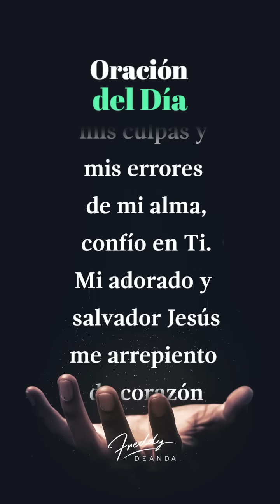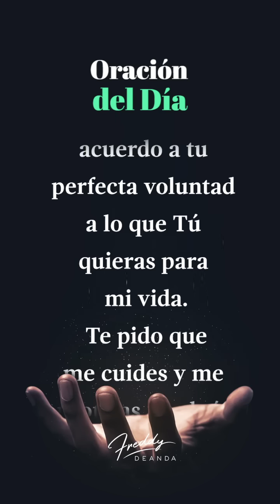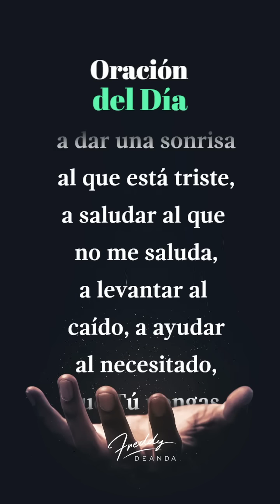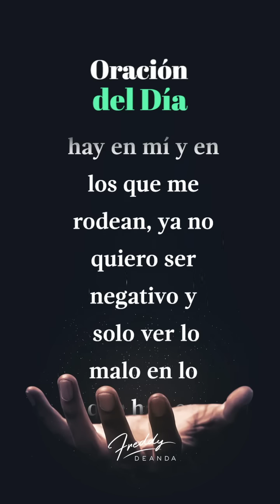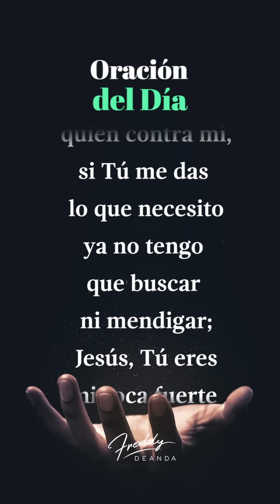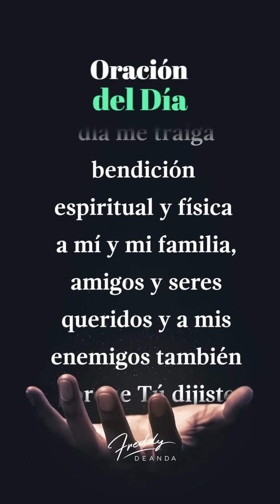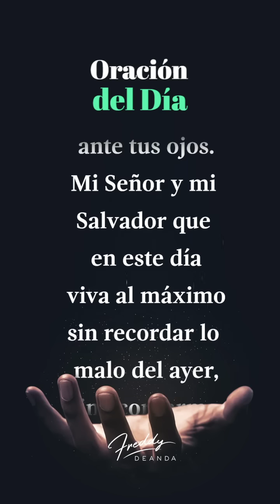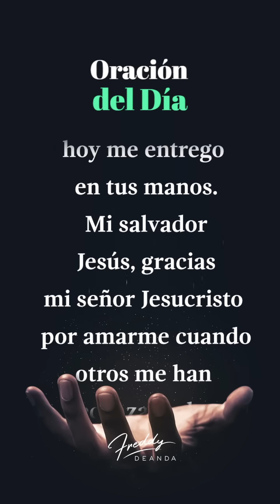Oración de la mañana